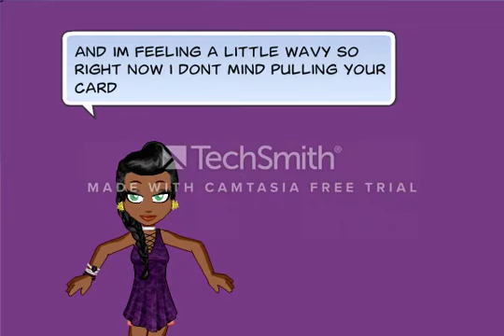FANTASIA-Without me- Woozworld music video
PURPLE FRIDAY ALBUM